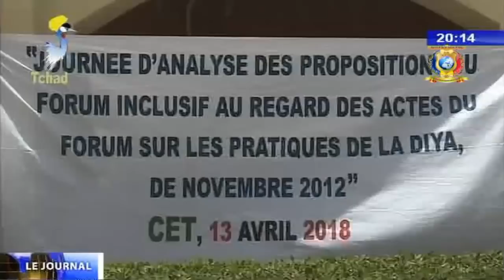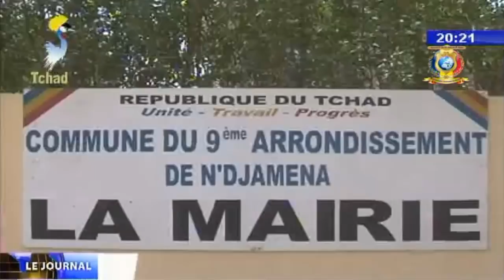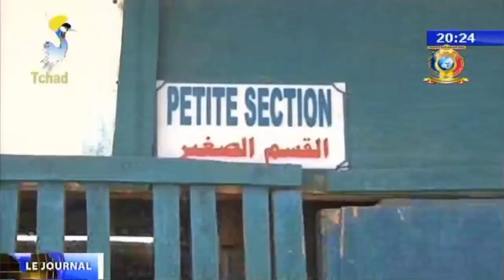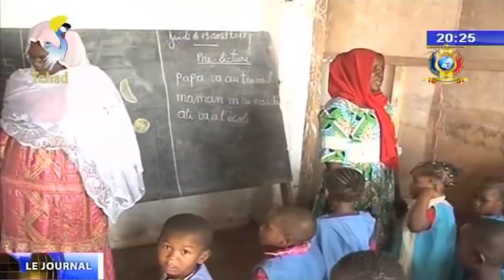LE GRAND JOURNAL DE TELE TCHAD DU 19 AVRIL 2018